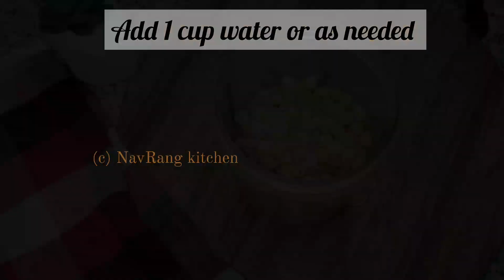Protein Rich breakfast , healthy breakfast , Tasty breakfast recipe | Easy breakfast | nashta recipe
Easy and kids will like this breakfast recipe,  healthy | Great option for Lunch and Dinner recipes